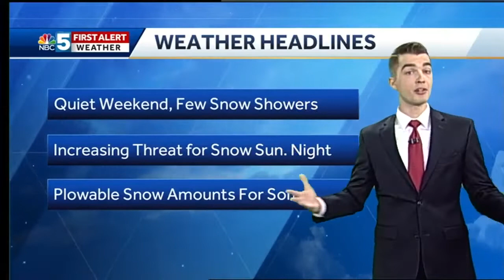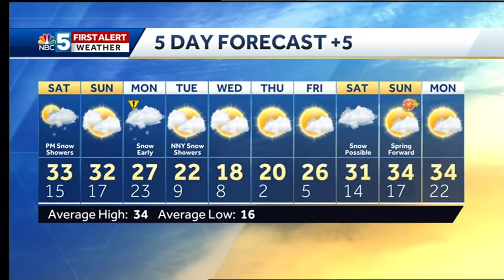Video: Quiet weekend ahead, plowable snow arrives Monday (3/1/19)